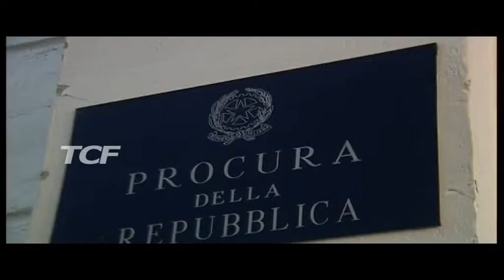ELEZIONI ORDINE AVVOCATI